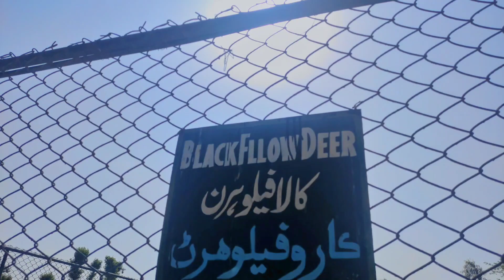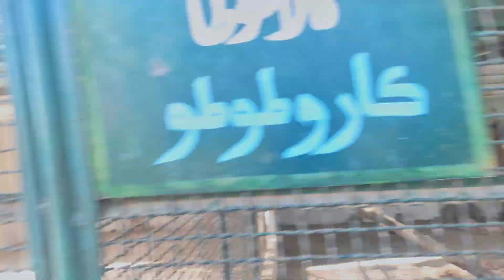finally aaj pahunch gaya Rani Bagh ka zoo dekhne ke liye 🐒🦓🐇🐴areebshaikhfam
finally aaj pahunch gaya Rani Bagh ka zoo dekhne ke liye 🐒🦓🐇🐴